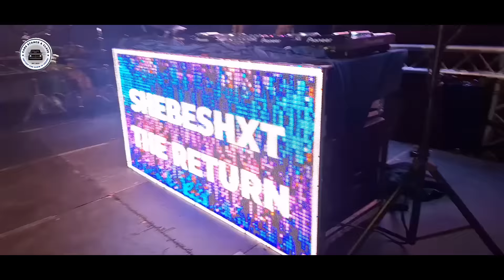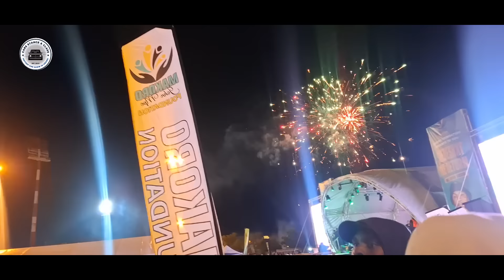SHEBESHXT 1 MAN SHOW GRAND ENTRANCE 😍 FT CASSPER NYOVEST 🎟